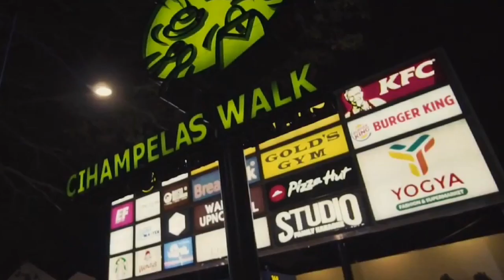[Saraghuz] Kota Bandung, Ibukota Jawa Barat yang Cantik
Bandung (/ˈbɑːndʊŋ/) is the capital of West Java province in Indonesia. According to 2015 estimate, it is the third-largest city in Indonesia after Jakarta and Surabaya with over 2.5 million inhabitants, while Greater Bandung is the country's second largest metropolitan area with over 8.5 millions inhabitants. Located 768 metres (2,520 feet) above sea level, approximately 140 kilometres (87 miles) southeast of Jakarta, Bandung has cooler year-round temperatures than most other Indonesian cities. The city lies on a river basin surrounded by volcanic mountains. This topography provides a natural defense system, which was the primary reason for the Dutch East Indies government's plan to move the colony capital from Batavia (modern-day Jakarta) to Bandung.

The Dutch colonials first established tea plantations around the mountains in the eighteenth century, and a road was constructed to connect the plantation area to the colonial capital Batavia (180 kilometres (112 miles) to the northwest). The Dutch inhabitants of Bandung demanded the establishment of a municipality (gemeente), which was granted in 1906, and Bandung gradually developed into a resort city for plantation owners. Luxurious hotels, restaurants, cafés, and European boutiques were opened, hence the city was nicknamed Parijs van Java (Dutch: "The Paris of Java").

After Indonesia declared independence in 1945, the city experienced rapid development and urbanization, transforming Bandung from an idyllic town into a dense 16,500 people/km2 (per square kilometer) metropolitan area, a living space for over 8.5 million people. New skyscrapers, high-rise buildings, bridges, and gardens have been constructed. Natural resources have been heavily exploited, particularly by conversion of protected upland area into highland villas and real estate. Also, although the city has encountered many problems (ranging from waste disposal and floods to a complicated traffic system resulting from a lack of road infrastructure), Bandung still attracts large numbers of tourists, weekend sightseers, and migrants from other parts of Indonesia. The city has won a regional environmental sustainability award for having the cleanest air among other major cities in ASEAN countries in 2017. The city has also become known as a Smart City, leveraging technology to improve government services, including social media, that alert the authorities to issues such as floods or traffic jams [4][5]

The first Asian-African Conference, also known as the Bandung Conference was hosted in Bandung by President Sukarno in 1955. Redevelopment of the international airport was completed in 2016. To improve infrastructure, the construction of a Jakarta-Bandung High Speed Rail and Bandung Metro Kapsul, a type of indigenous Automated People Mover (APM) will begin in 2018.[6] The new Bandung Kertajati International Airport opened in June 2018 with a 2,500 meter long runway and only one flight per day to Surabaya.